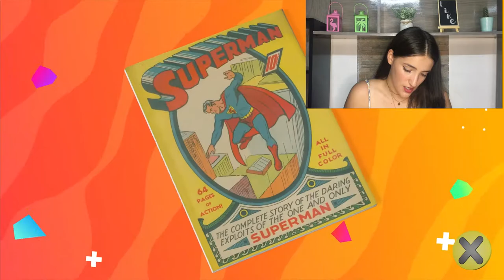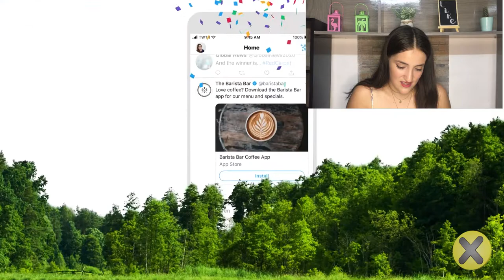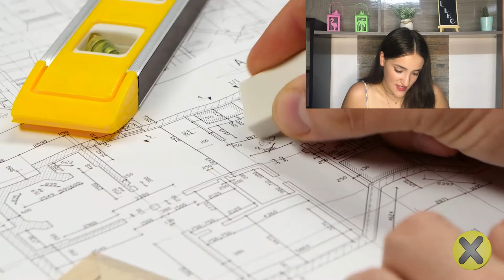Reacción 🎬 a "Cosas que no sabías hace 5 minutos" 🌸 #1 🌸 Joselin Galeano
Hola a todos! El día de hoy, estoy muy emocionada de traerles este vídeo con el que me divertí mucho grabándolo y es una reacción a "Cosas que no sabías hace 5 minutos". Así que espero se diviertan mucho y lo disfruten.

Youtube, youtuber, reacción, video reacción, cosas que no sabías hace 5 minutos, entretenimiento, diversión.